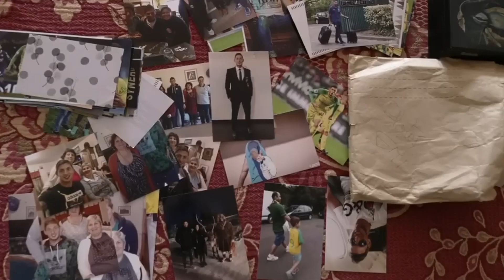The Most Tragic Moments in Football History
Relive the most emotional and heart-wrenching moments in football history. From devastating injuries to missed opportunities and heartbreaking losses, this video showcases some of the sport's most unforgettable moments that left fans in tears. Whether you're a die-hard football enthusiast or simply appreciate the raw emotions that come with sports, this video is sure to tug at your heartstrings.

Get ready to relive the highs and lows of the game in this emotional journey through football's most heartbreaking moments.

Timestamps:
0:00 - Intro
0:48 - Hillsborough disaster
1:54 - Emiliano Sala
03:00 - Christian Atsu
04:27 - 7-1 Brazil defeat
05:30 - Christian Eriksen
06:35 - Mac Vivien Foe
07:32 - AC Milan vs. Liverpool: 2005 Champions League Final
08:29 - Bradley Lowery
09:28 - Chapecoense
11:23 - Outro